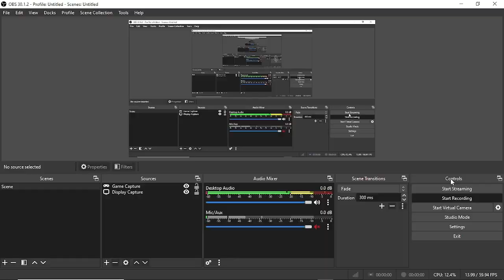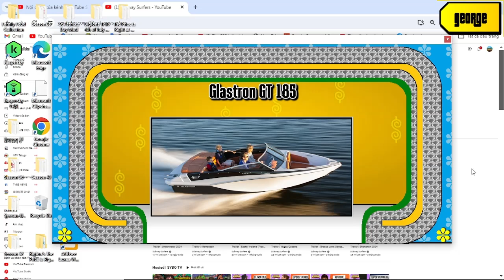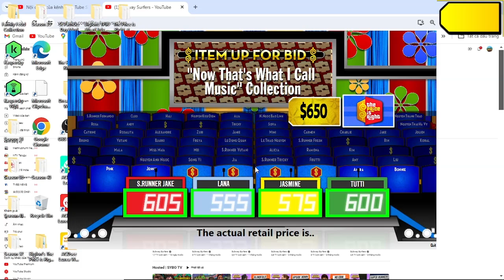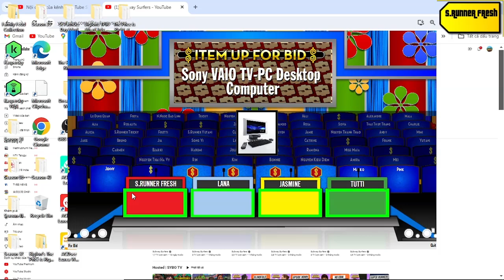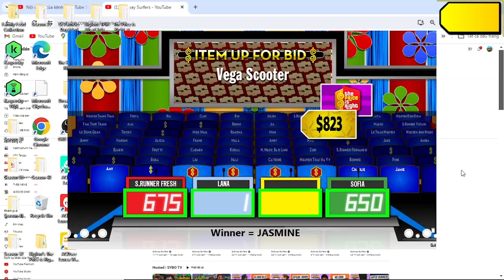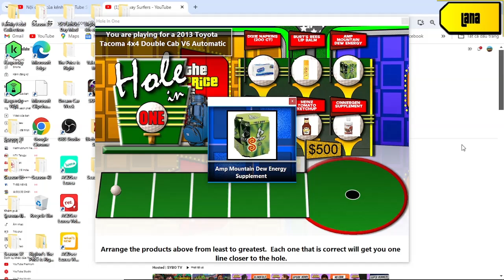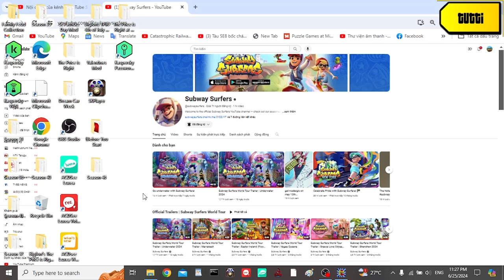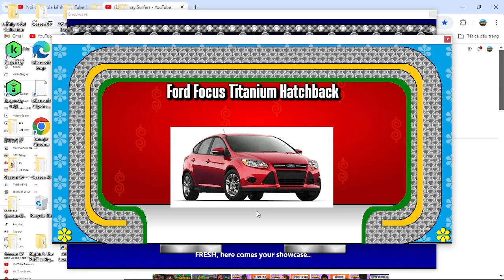Ngày Gia Đình Việt Nam special part 6/9 (Day 6 25/6/2024)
how good is when i have 3/6 pricing games win was